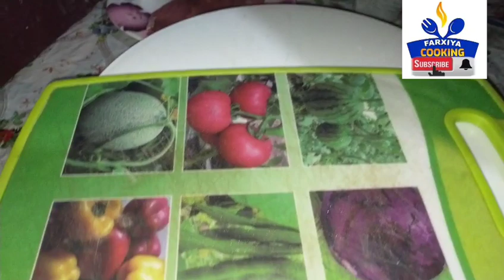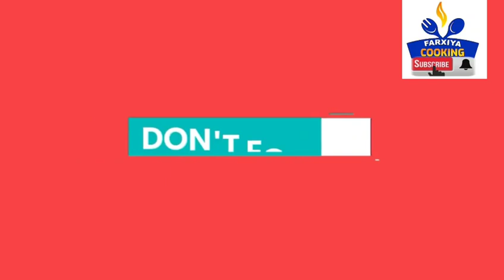BUSKEETI JILICSAN UGA SOO TUUR XAAJIGA